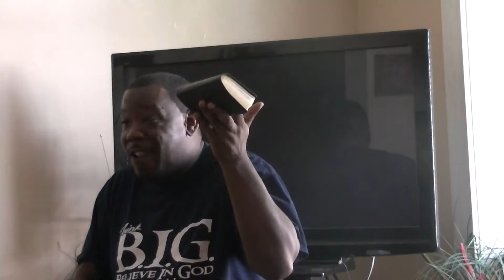Who D you say that I am?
Luke 9
Acts 17 Who Do you say That I Am?